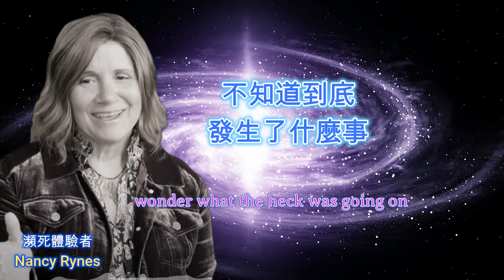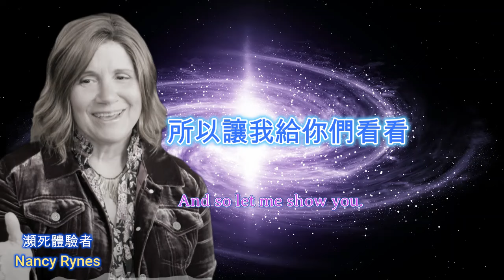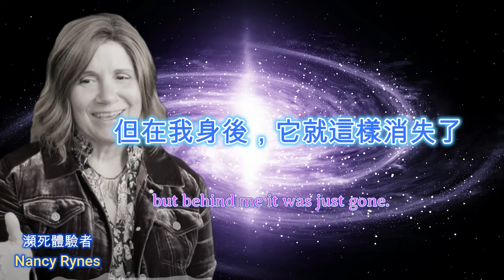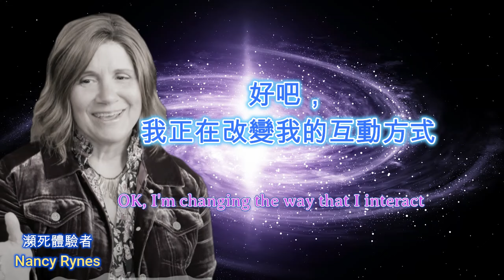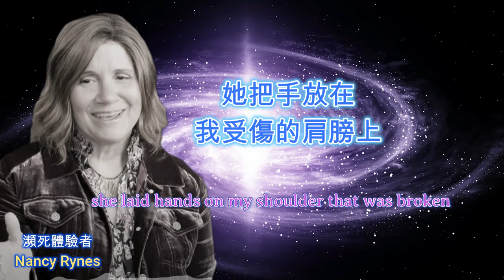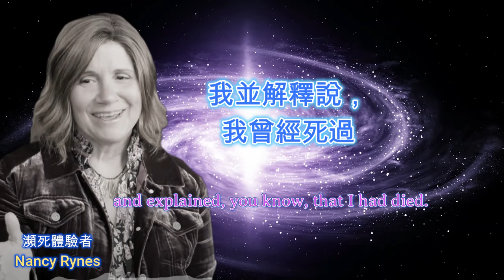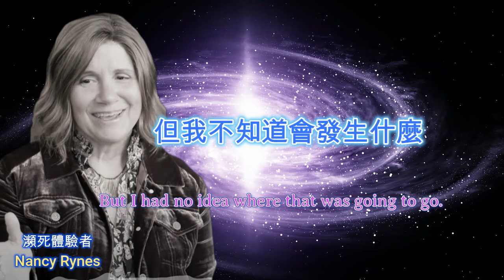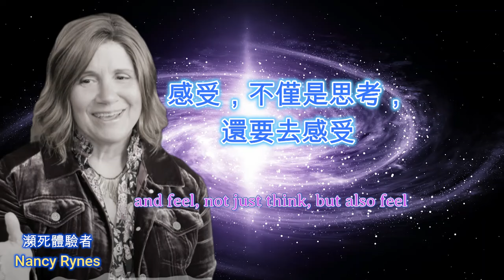無神論者死後發現有生命存在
▼版權聲明:
本頻道不握有任何音樂或圖片所有權，亦無任何營利，一切僅為推廣用途。音樂、影片所有權歸原始創作者所有。請支持正版。